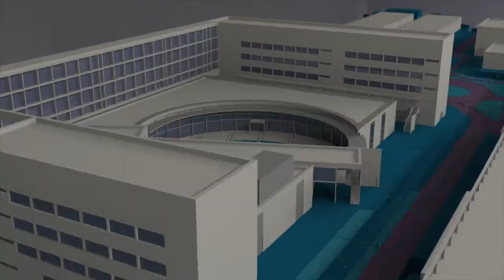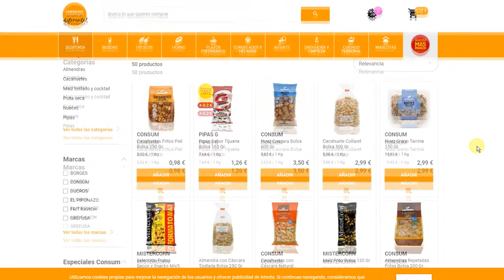Renovación Cátedra Consum - Noticia @UPVTV, 14-10-2019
La Universitat Politècnica de València y Consum han ampliado su colaboración por otros tres años. La Cátedra Consum, una de las más antiguas de la UPV, fue creada el 28 de mayo de 2007.
Adscrita a la Escuela Técnica Superior de Ingeniería Agronómica y del Medio Natural y al Departamento de Economía y Ciencias Sociales de la Universitat Politècnica de València, persigue el desarrollo de actividades de formación, divulgación e investigación.

Para ello, se está trabajando en un proyecto de carácter multidisciplinar que incluye al Departamento de Marketing y a los de Tecnología de los Alimentos y Producción Vegetal, con el objeto de analizar desde un punto de vista sensorial, instrumental y de neuromarketing cuál es la preferencia del consumidor.

Asimismo, en estos doce años de cátedra, se han convocado becas y premios. Se han organizado conferencias, seminarios y talleres. También, prácticas.

En la actualidad, Consum, que nació en el año 1975 como una cooperativa de consumo, dispone de una red comercial integrada por más de 600 supermercados; una plantilla cercana a las 10.000 personas, y está presente en la Comunitat Valenciana, Cataluña, Murcia, Castilla-La Mancha, Aragón y Andalucía.

Las cátedras son la herramienta más adecuada de formalizar una colaboración cualificada, amplia y duradera entre la universidad y ls empresa. Ayudan a potenciar las relaciones de la UPV con el entorno socioeconómico e incrementar la oferta de actividades.